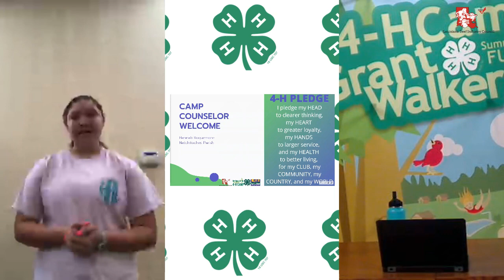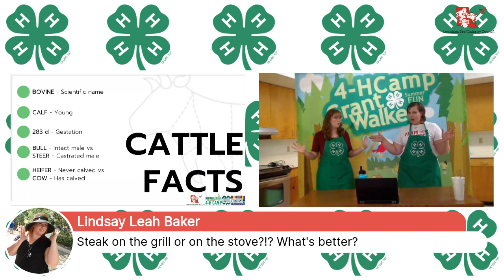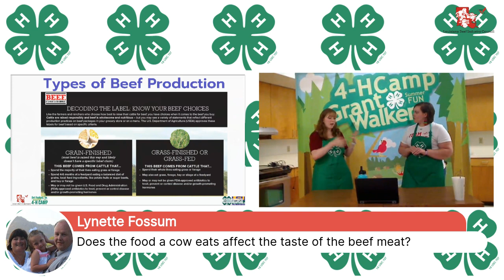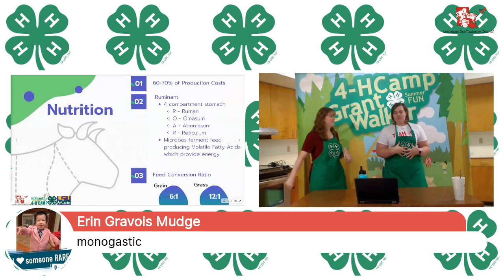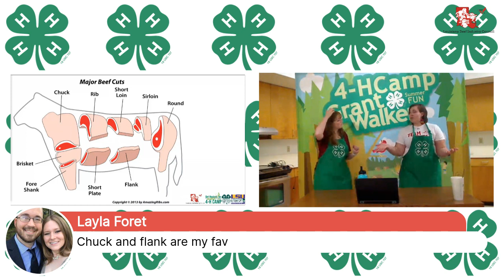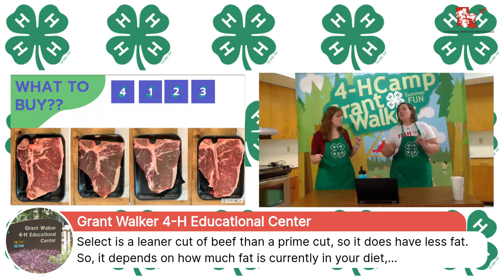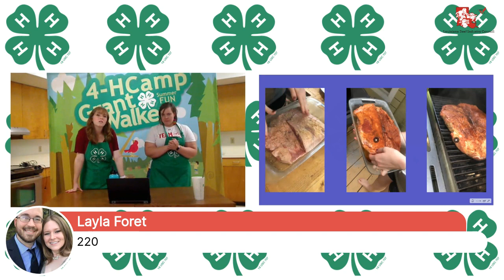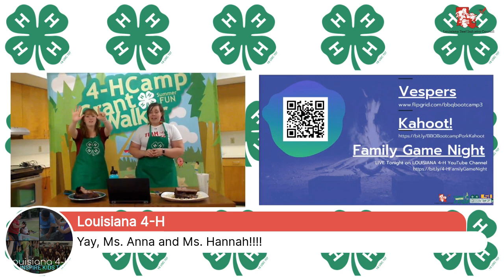Join us for LBIC BEEF day at Virtual BBQ Bootcamp 🔥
We have had a BLAST at BBQ Bootcamp this week! We wrapped it up with the best day ever, focusing on BEEF!

Don't forget to join us for 4-H Family Game Night- BBQ Bootcamp Edition! tonight at 7PM CST on the Louisiana 4-H Youtube Page or using this

Beef Day Timestamps:
0:00 - Intro, 4-H Pledge, Camp Song
4:58 - BBQ Bootcamp Team and Agenda
7:42 - Cattle Facts
15:42 - Production Types and Breeds
26:49 - Nutrition
32:24 - Meat Science and Meat Cuts
39:50 - Quality Grades
43:00 - Steak Evaluation (What to Buy?)
53:03 - How to build a fire
56:04 - Brisket recipes (traditional and non-traditional)
1:04:00 - Camp wrap up